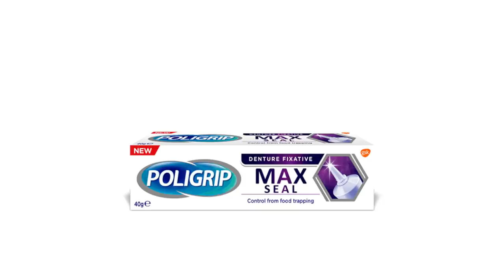Poligrip Max Seal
Poligrip Max Seal is designed to help seal and protect against irritating food particles while providing a firm, long-lasting hold.